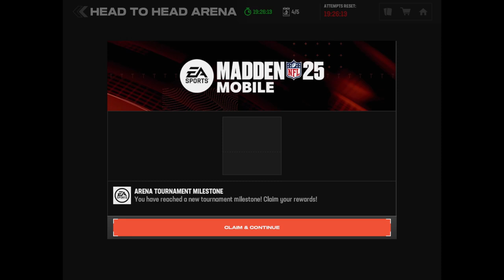MADDEN MOBILE 25 UNLIMITED #28